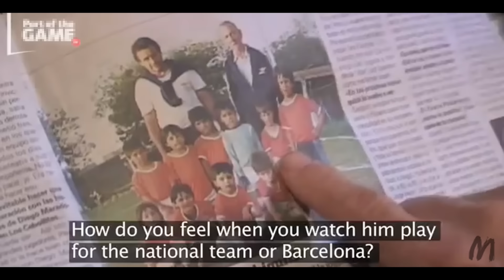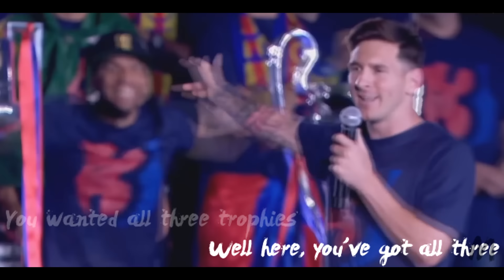Lionel Messi - The one & only GOAT.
This was inspired by watching MagicalMessi, after watching his amazingly magical videos. Please check out their channel to see the best Messi videos on YouTube!

This is a video i have created in showing the magic of the wizard Lionel Messi, the one & only GOAT of football. In this video i show the reasons as to why I believe he is the greatest footballer. Showcasing all of his aspects to his genius & versatile game. I hope I did him justice. I wanted this to be one of the best Messi video's on YouTube and put my heart & soul into this project which took many months to make and I hope it shows. I hope you enjoy it.

I apologize about the audio. I tried to make it sound the best i could, but youtube's audio normalization makes it sound different to when i editied it & also in youtube editor. It seems to quite for headphones & too loud sometimes without. Once again I apologise and hope it doesn't disrupt your time watching the video.

2WEI ft. Ali Christenhusz - Circles
Raquel y Sergio juntos - Money Heist - La Casa de Papel
Jesper Kyd - Aphelion
Ooyy - Kenji
FirstCom cinematic ochestra - Murmur
M83 - Oblivion
Twelve titan music - weightless